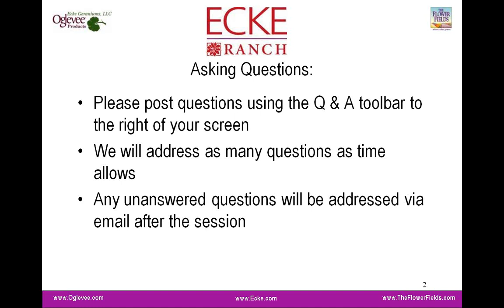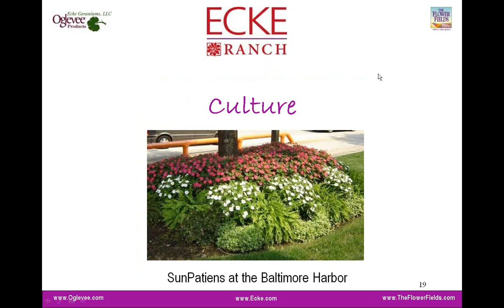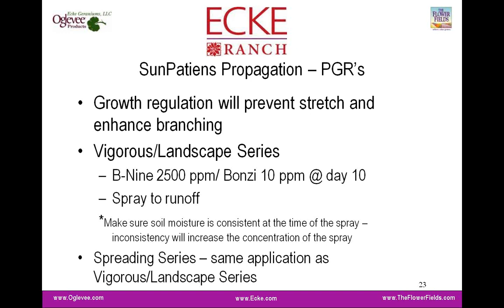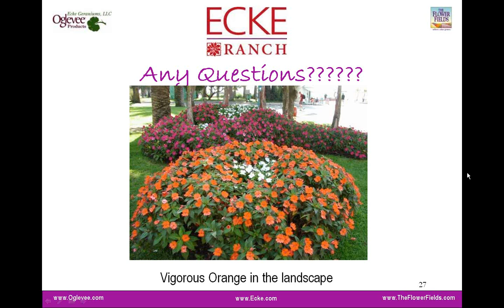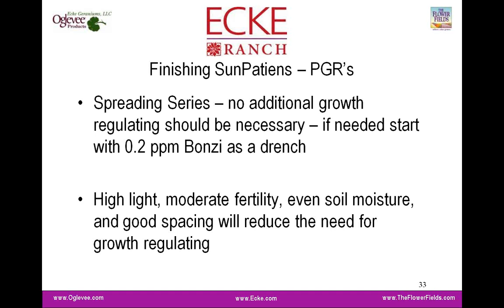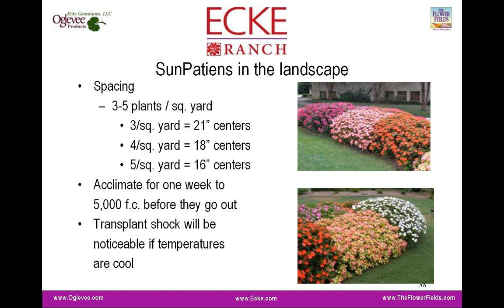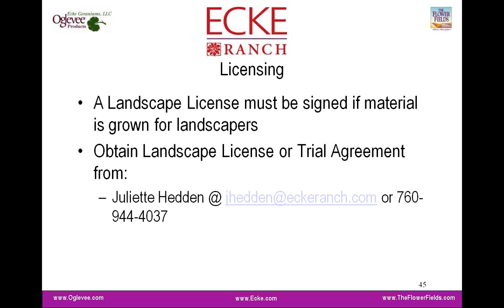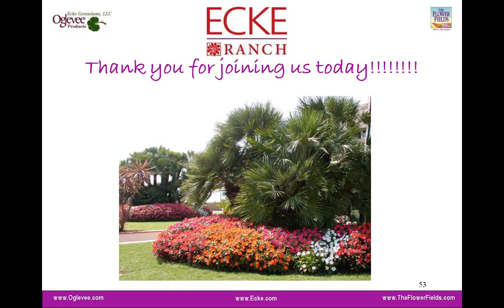SunPatiens Culture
Join Rebecca Siemonsma our technical service provider as she reviews Sunpatiens culture